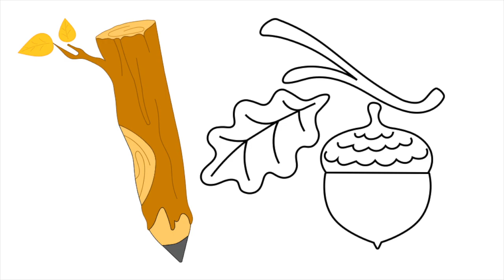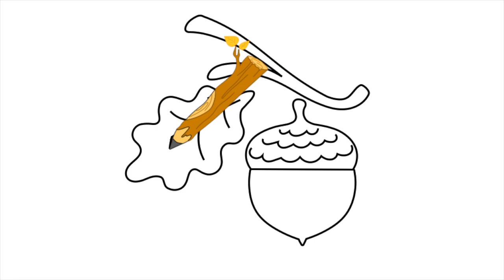How to Draw Acorn